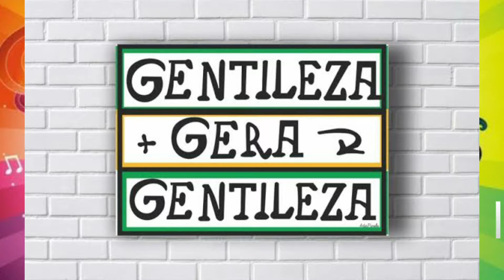Gentileza gera Gentileza: Amor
Olá pessoal,  hoje iniciamos um projeto bem bacana!

Será que a Música pode nos ajudar a ter atitudes mais gentis?

Vamos conhecer hoje uma atitude que tem a ver com a nossa decisão: o amor 💘

Assista até o final, temos uma surpresa!